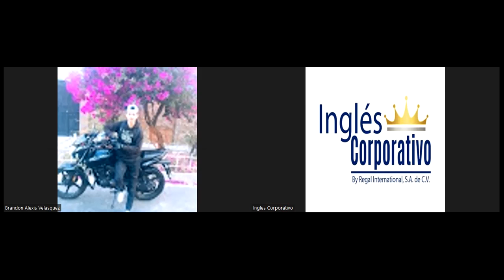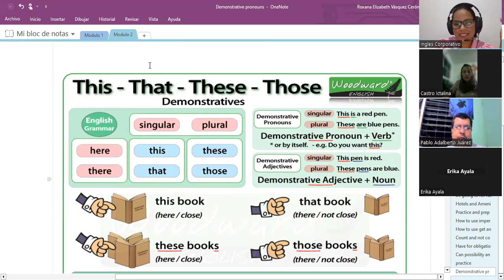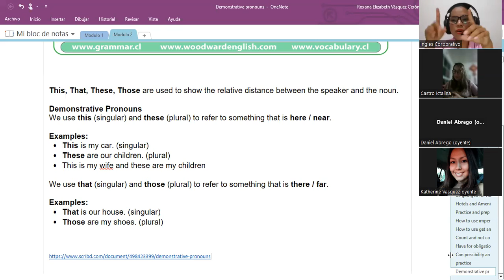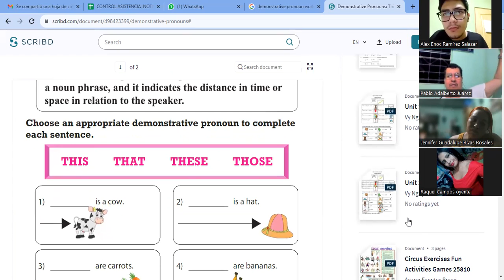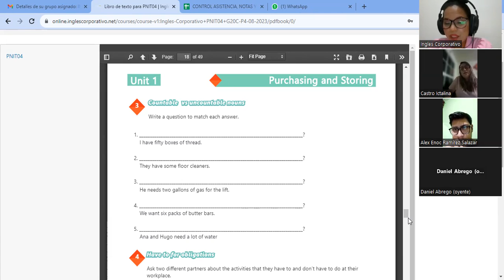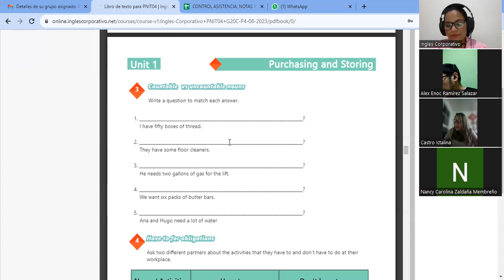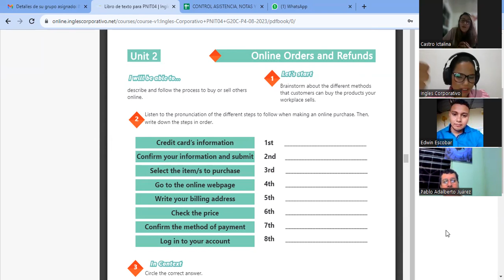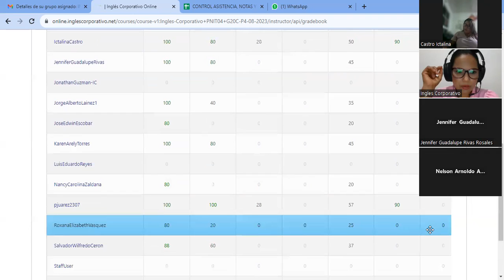SESION 6-16-08-2023-AC29750-0004-2023-VASQUEZ-Demonstrative pronouns.